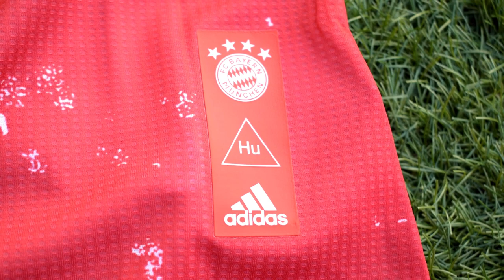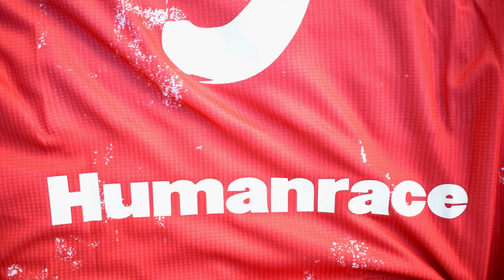Unboxing CAMISETA BAYERN HUMANRACE ADIDAS 2020 2021 (FAKE)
Hoy hacemos la review Del jersey chino del BAYERN 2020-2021 que ADIDAS y PHARRELL WILLIAMS sacaron para esta temporada 20-21